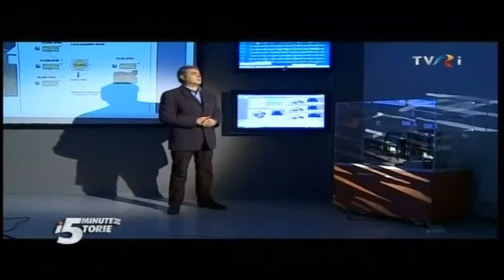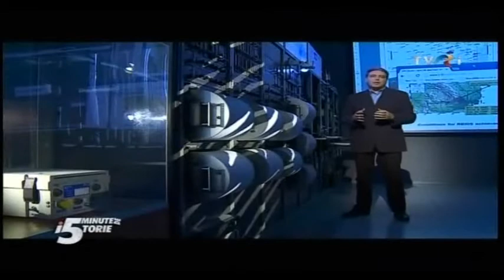006. CUTREMURUL DIN 1977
006. CUTREMURUL DIN 1977.

Cutremurul din 1977 a fost un puternic cutremur care s-a produs la ora 21:22:22 în data de 4 martie 1977, cu efecte devastatoare asupra României.

A avut o magnitudine de 7,2 grade pe scara Richter și o durată de circa 56 de secunde, 1.570 de victime, din care 1.391 numai în București. La nivelul întregii țări au fost circa 11.300 de răniți și aproximativ 35.000 de locuințe s-au prăbușit. Majoritatea pagubelor materiale s-au concentrat la București unde peste 33 de clădiri și blocuri mari s-au prăbușit.

Cutremurul a afectat de asemenea și Bulgaria. În orașul Sviștov, trei blocuri de locuințe au fost distruse și peste 100 de oameni au murit.

Epicentrul cutremurului a fost localizat în zona Vrancea, cea mai activă zonă seismică din țară, la o adâncime de circa 100 km. Unda de șoc s-a simțit aproape în toți Balcanii.